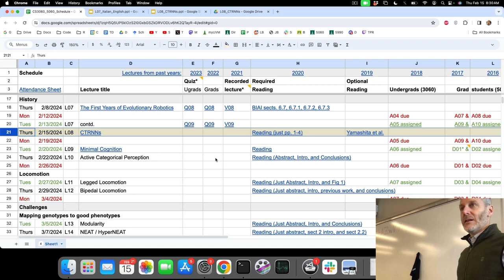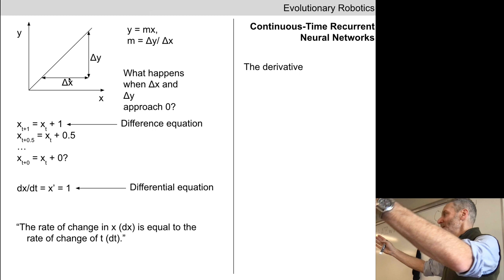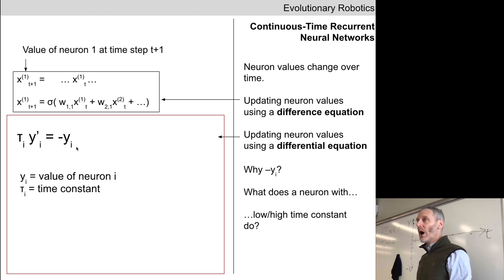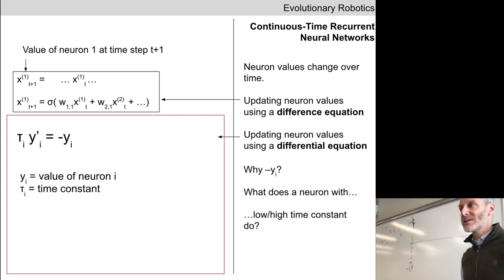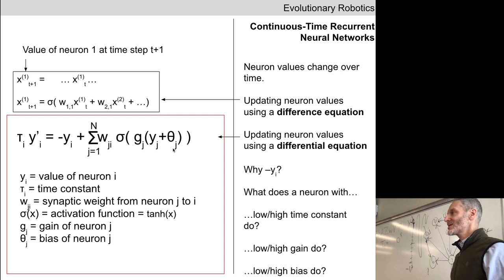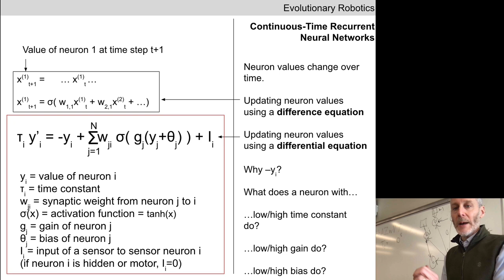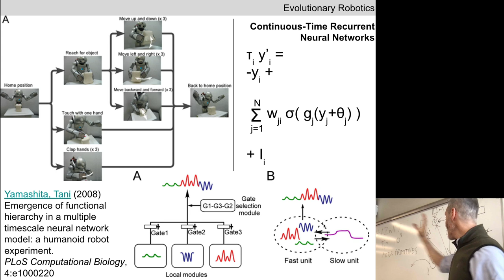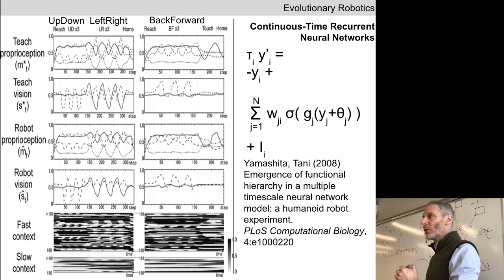Evolutionary Robotics course. Lecture 10: Continuous Time Recurrent Neural Networks (CTRNNs)